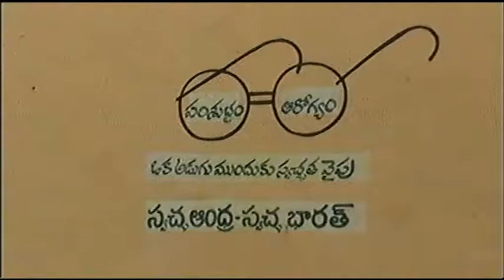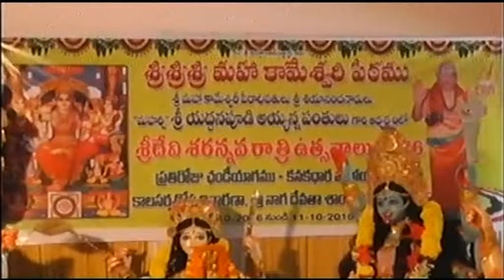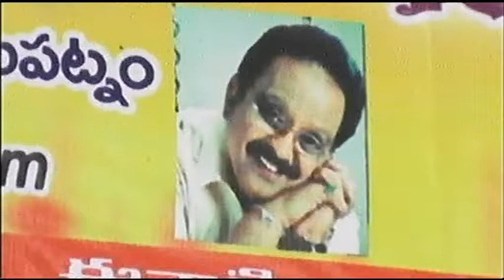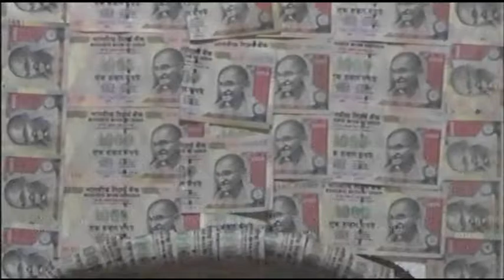V Tele News 05-10-2016